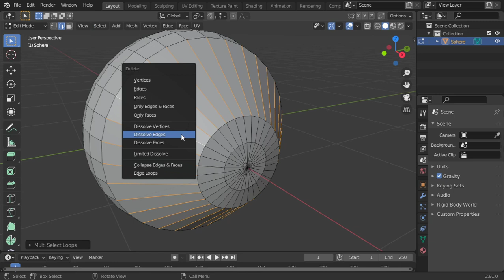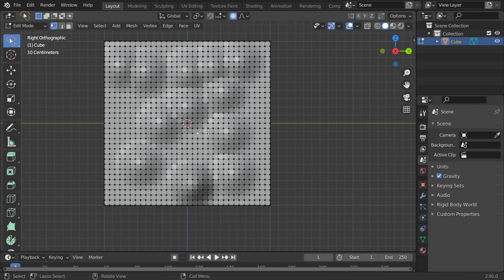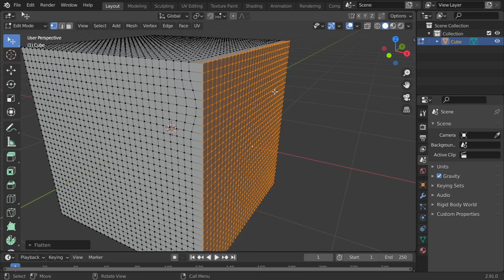Face Flatten - face collapse in blender (arabic)